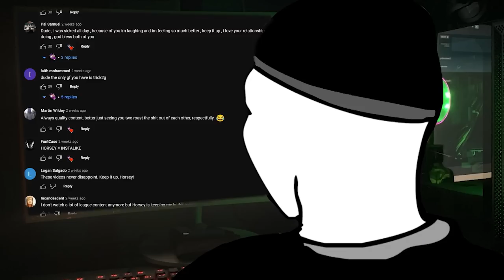The Best Botlane Couple You'll Ever See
In this video, I'm playing bot lane with my girlfriend and I regret it. I'm not very good at playing bot lane and I lose a lot of games. If you're looking for a good laugh, then watch this video!